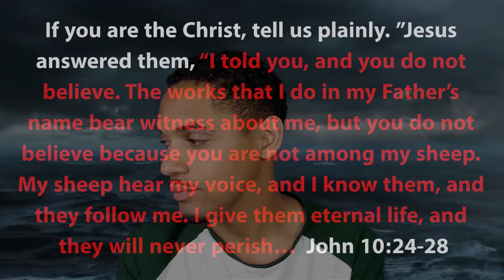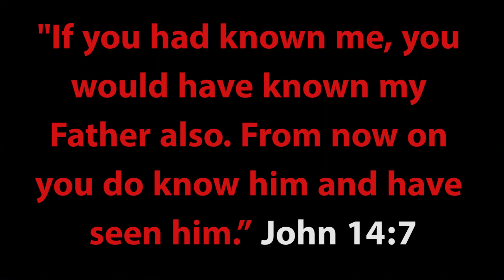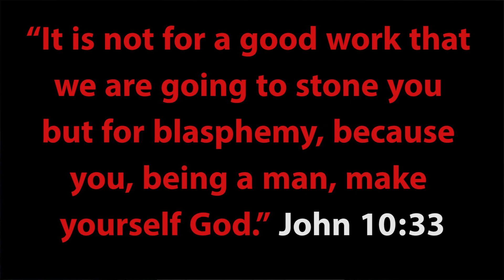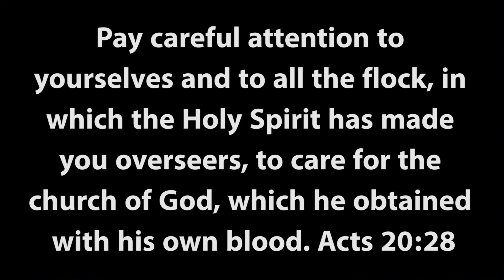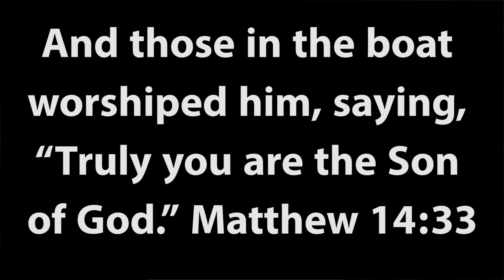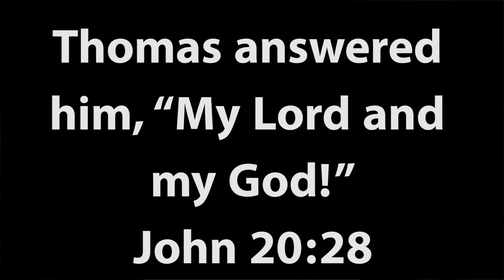Did Jesus Claim To Be God?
This video is short video outlining some of the easiest verses showing Jesus' divinity. Many more verses like these are scattered throughout the bible in both they Old and New Testament.  This claim and several others need to be completely understood before doctrines like the trinity can be understood.

The trinity is a word Christians in the modern days use to describe the nature of God balancing many of attributes found in the bible.